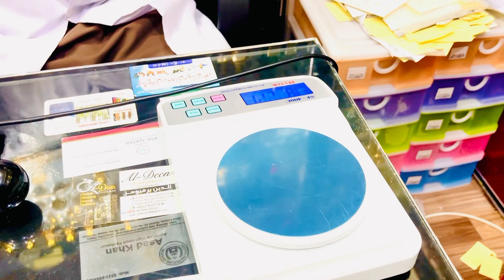Apress 4 Amour Thomas Kosmala Impression For Online Customer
Perfume Impressions
الدین خوشبو سنٹر۔ عطریات کی مکمل ورائٹی۔ درآمد شدہ
 عطریات۔
Online delivery Service available throughout Pakistan
Best Quality Concentrated Oil Perfume
Home Delivery, Online Delivery, Online Shoping,

Al Deen Fragrances CEO : Mr. Shakoor

Aldeen Fragrances Address :
Opposite Hango Hostel near Govt Collage Chowk Faqir Abad No 2, Peshawar, Khyber Pakhtunkhwa, Pakistan.

Easypesa/Jazz Cash No : 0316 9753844

Al Deen Perfume Shop Whattsapp Catalog Link (Virtual Shop)

Al Deen SP7
Vectoria Secret
Creed J. jj Junaid JAMSHED dolce&Gabbana Arabianoud arabian oud
Imported Concentrated Oil Perfume
Basics of Perfumery
Iso E Super
Cedar wood
Beaker Graduated.
Dropper
sandenol
hydrometer
Graduated Cylinder
Dior Homme Sport
Gucci by Gucci Sport Gucci for man
Nine Flowers
Sole Patchouli Vertos
Midnight Fantasy Jennifer Lopaz
Euphoria Gold
Glow Jennifer Lopaz
Grey Vetiver by Tomford
Tomford Rose Prick
Love in White by Creed
Marbert Man
How to Prepare Attar at home
Tomford Rose Cafe
Clive Christian 1872 Vetiver